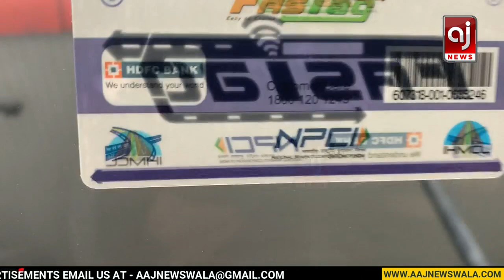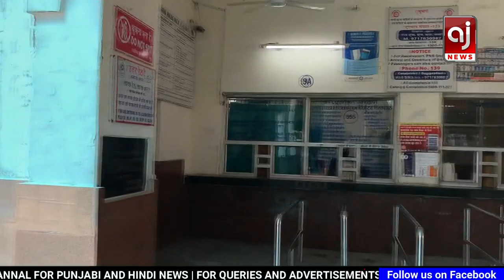Punjabi News | ਅੱਜ ਦੀ ਵੱਡੀ ਖਬਰਾਂ | 5 July 2020 | Morning Punjabi Khabarnama | Aaj News Wala